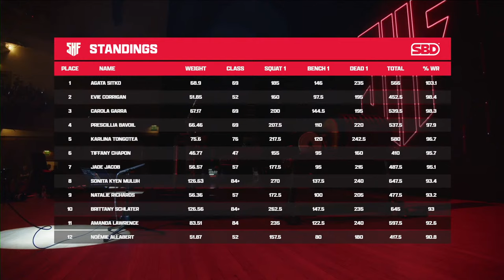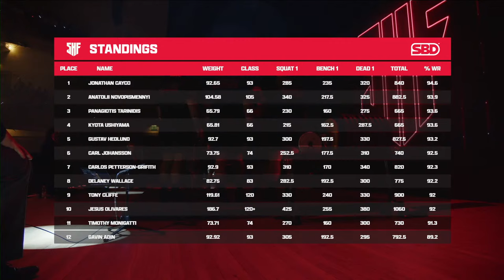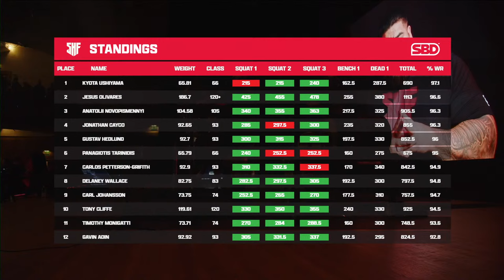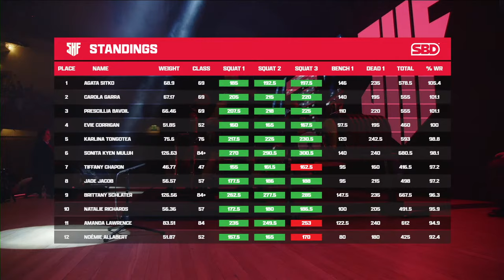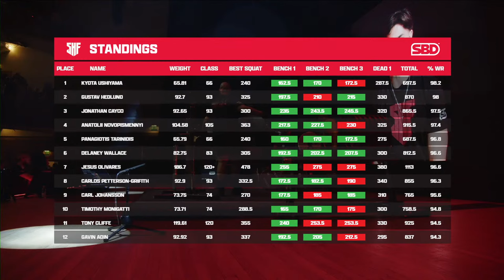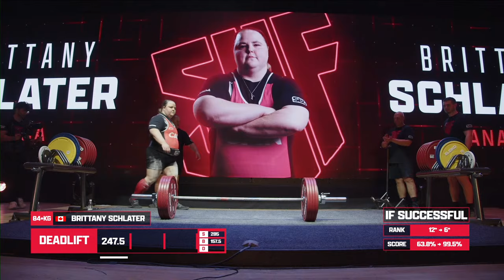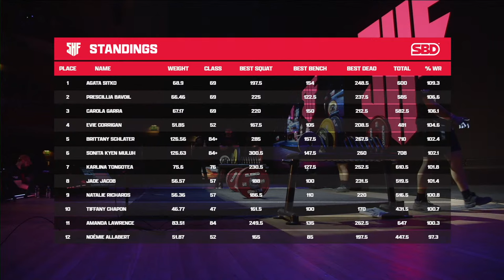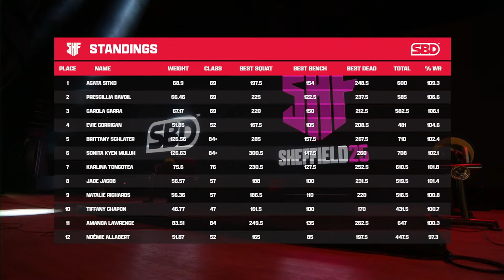Sheffield 2024 Powerlifting Championships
The Sheffield 2024 Powerlifting Championships are designed to elevate the sport of powerlifting, bringing together 24 of the top athletes from around the world to clash for the title of champion of champions.

The allocation of the £445,000 ($562,000) prize fund supports SBD’s vision to push the sport forward and to invest in powerlifting’s next phase of growth. The overall title and placings will be determined by who breaks world record totals by the greatest margin.

Lifting starts at 15:30 GMT.